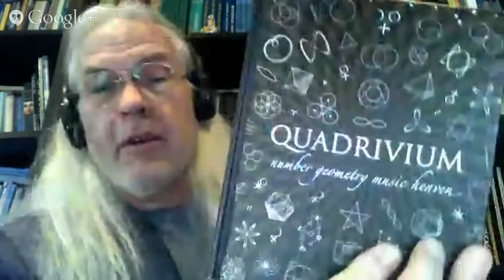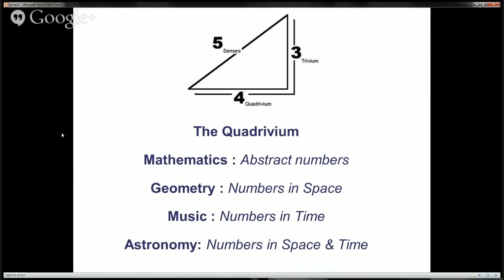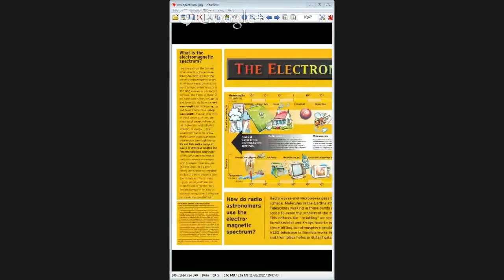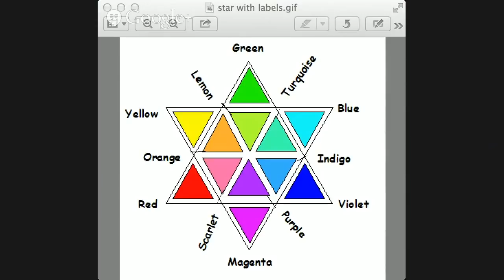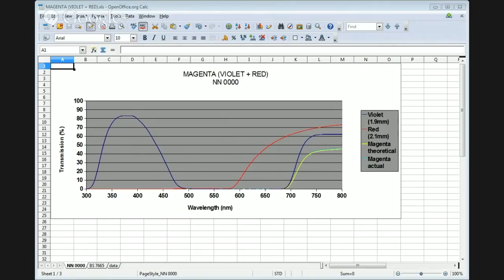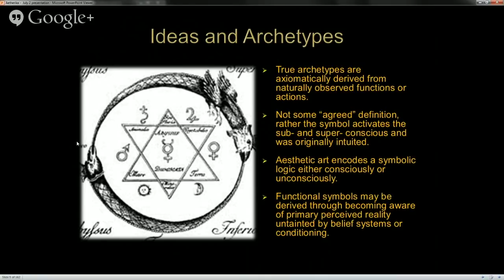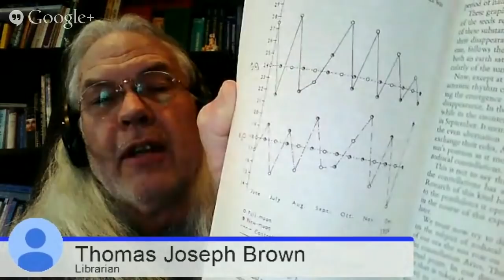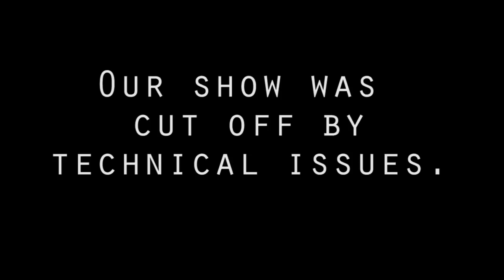View from the Borderlands with Thomas Joseph Brown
Thomas Joseph Brown gathers his many notes and takes time out from his day to share with us what he has learned from his immense career as a scholar. Technically difficulties arose which tried to hinder us and cut this one short but we shall return.